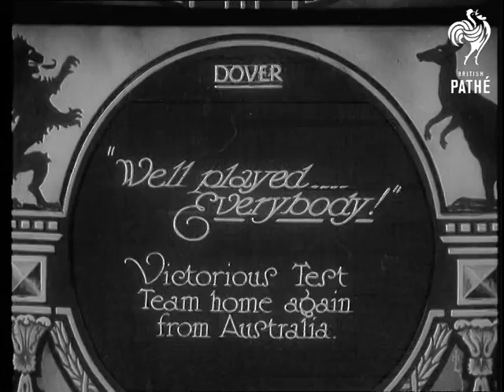Well Played Everybody (1929)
Title reads: "Well Played Everybody.  Victorious test team home again from Australia. Dover, Kent."

English cricket team return from Australia.  Jack Hobbs and wife (?) board liner.  Train in background seems to be French.  Various shots of team players - good C/Us - information as to names of players gratefully received.  Lots of the players are smoking.

Players probably include Wally Hammond and Herbert Sutcliffe.
 FILM ID:3432.09